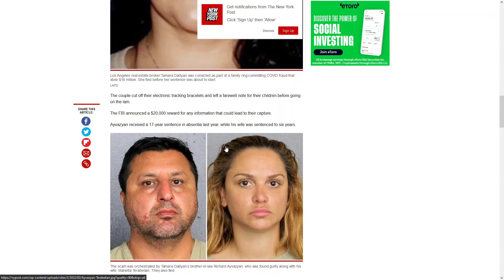LA woman and her brother 18 million in PPP Fraud this is just the start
Gopro Hero 3
Gopro Hero 5
Editing Software DaVinci Resolve (free)